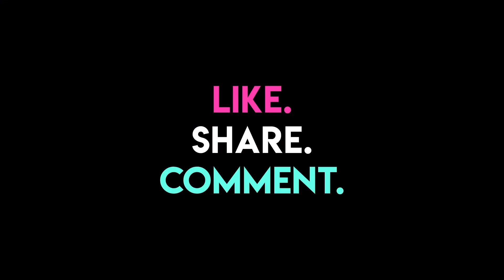5 Ways To Style Your Bandana I Hauterfly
Upgrade your summer hairstyle with this one accessory!